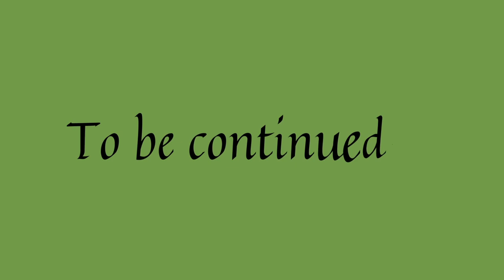NETAJI; AN ENDURING MYSTERY (Part 1) || English || JOYDEEP MAHARAJ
The history of this great ‘cover up’ is quite revealing. This 1 hour 5 mins webinar lecture traces the modus operandi of the three commissions that have been set by the Government of India in a span of five decades. And yet questions remain as new insights crop up.

Hosted by Seth Anandram Jaipuria College, Kolkata.

List of Joydeep Maharaj's books available from Amazon —

You can also search in Flipkart too —

To read article and watch videos of Joydeep Maharaj please log in to our website maramia.org with your gmail id.

You can also visit our new YouTube channel named as Maramia Cultural Expressions.

Joydeep Maharaj is currently staying at MARAMIA ashram, in Azimganj, Murshidabad.